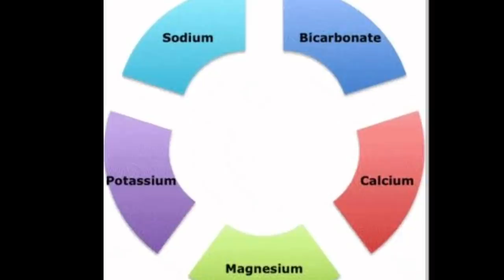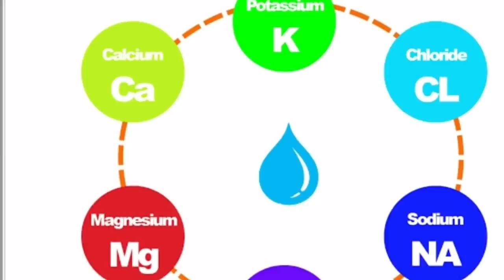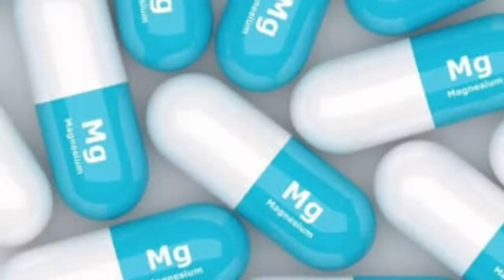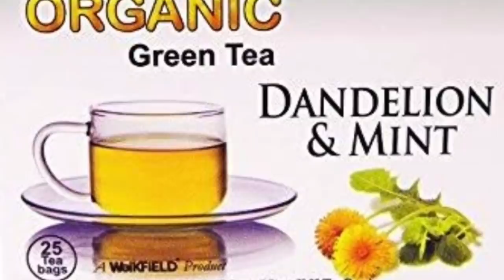11 Ways To Lose Water Weight in Hindi | Detox Your Body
An informational Video by SavikarBhardwaj

If you want us to suggest Diet Plan For You enroll for weight loss program

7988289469 & 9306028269  (Between 10am to 6pm)

👉RECOMMENDED VIDEOS 📷:-